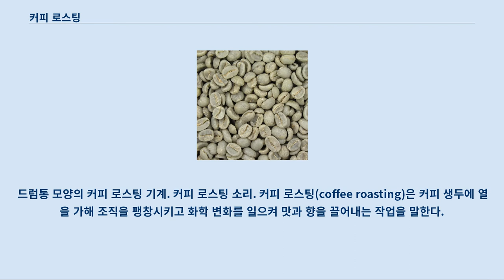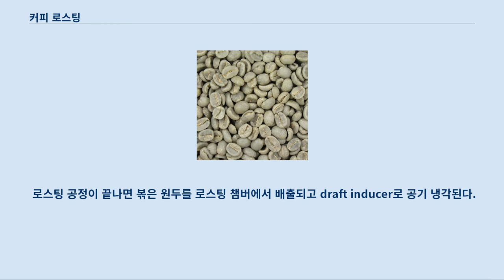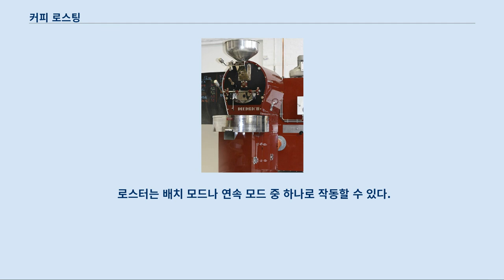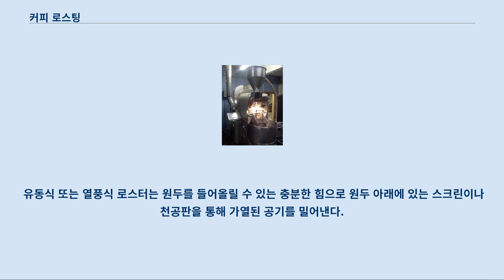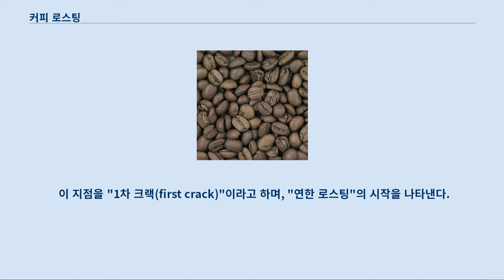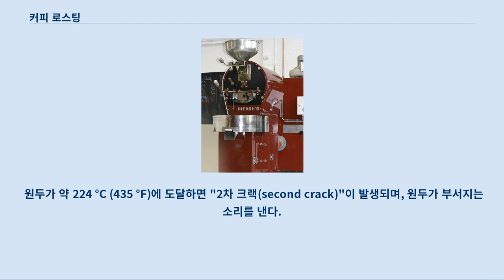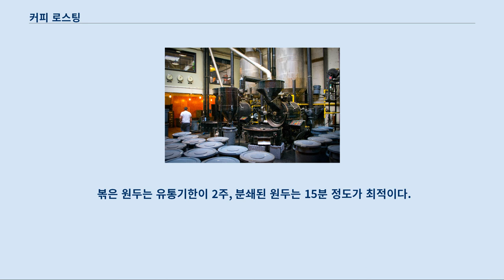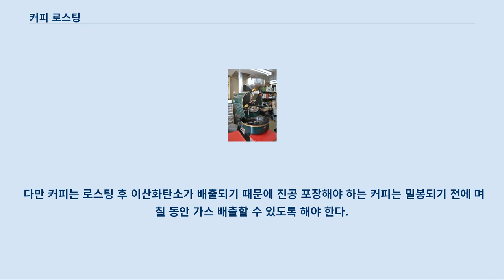커피 로스팅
드럼통 모양의 커피 로스팅 기계. 커피 로스팅 소리. 커피 로스팅(coffee roasting)은 커피 생두에 열을 가해 조직을 팽창시키고 화학 변화를 일으켜 맛과 향을 끌어내는 작업을 말한다.
 배전(焙煎)이라고도 한다.
 로스팅 과정은 생두 맛의 변화를 일으키게 하여 커피의 독특한 맛을 내는 것이다.
 로스팅 과정에서 생두의 조직을 최대한 팽창시켜 생두가 가진 여러 성분(수분, 지방분, 섬유질, 당질, 카페인, 유기산, 탄닌 등)이 조화롭게 표현된다.
 커피는 음용 가능한 커피를 만들기 위해 로스팅 과정을 거쳐야 하고 생두의 수확시기, 수분함량, 조밀도, 종자, 가공방법 등 생두의 특성을 파악하는 것이 중요하다.
 커피 원두를 로스팅하기 위해 기록된 최초의 도구는 15세기 오스만 제국과 대 페르시아에서 사용된 금속 또는 도자기로 만든 얇은 팬이었다.
 19세기에 미국과 유럽에서 많은 양의 커피를 생산할 수 있도록 상업용 로스터에 대해 다양한 특허를 획득했다.
 인스턴트 커피가 인기있는 커피 음료가 되자 1950년대에는 전문 커피하우스가 개장하여 전통적인 방법으로 추출한 음료를 제공하기 시작했다.
 1970년대에는 전 세계의 다양한 로스팅과 원두를 제공하는 전문 커피하우스가 더 많이 설립되었다.
 1980년대와 1990년대에 고급 커피 산업은 크게 성장했다.
 이러한 추세는 21세기까지 계속되었다.
 커피 로스팅 과정은 커피 가공과 커피 추출 사이에 진행된다.
 기본적으로 분류, 로스팅, 냉각, 포장 등으로 이루어지지만, 규모가 큰 로스팅 하우스에서의 분쇄도 포함할 수 있다.
 대규모 작업에서는 생두 봉지를 손으로 열거나 기계로 개봉하여 호퍼(hopper)에 버리고 이물질을 제거하기 위해 선별한다.
 그리고 나서 그 생두의 무게를 달아 벨트나 공압 컨베이어에 의해 저장 호퍼로 옮겨진다.
 저장 호퍼에서 생두가 로스터로 운반된다.
 초기에는 내열성(흡수열)이지만 약 175 °C (347 °F)에서는 발열성(열을 발산함)이 된다.
 이는 원두가 스스로 가열되고 있다는 것으로, 로스터의 열원을 조절해야 할 수도 있다.
 로스팅 공정이 끝나면 볶은 원두를 로스팅 챔버에서 배출되고 draft inducer로 공기 냉각된다.
 로스팅 과정에서 수분과 휘발성 화합물 등의 손실로 인해 원두는 약 15~18% 정도 무게가 감소된다.
 이에 비해서 이산화탄소, 휘발성 유기화합물, 물(증기 형태로)의 방출을 촉진하는 셀룰로오스 구조의 물리적 팽창으로 인해 원두의 크기는 두 배가 된다.
 세계 각지의 원두 로스팅에는 몇 가지 전통적인 변화가 있다.
 예를 들어 베트남에서는 로스팅전 생두에 기름(전통적으로 정화된 버터)과 소량의 설탕을 입혀 "버터 로스트"를 만들어 내는 경우가 많다.
 로스팅 공정은 원두에 캐러멜 성분이 입혀진다.
 데이드리치 적외선 드럼 머신: 커피 원두를 볶을 때 가장 흔하게 사용되는 로스터 중 하나이다.
 가장 흔한 로스팅 기계는 드럼과 열풍의 두 가지 기본 유형이지만, 이 외에 패킹 베드, 접선식, 원심식 로스터도 있다.
 로스터는 배치 모드나 연속 모드 중 하나로 작동할 수 있다.
 가정용 로스터도 존재한다.
 드럼 기계는 가열된 내부에 생두를 회전시키는 수평 회전 드럼으로 구성된다.
 열원은 천연가스, 액화석유가스(LPG), 전기 이외에 목재로도 공급될 수 있다.
 가장 일반적인 것은 열원이 드럼 아래에 있어 간접적으로 가열된 드럼을 사용한다.
 직화식 로스터는 불꽃이 드럼 내부의 원두와 접촉하는 로스터로, 아직도 극소수가 이 기계를 이용하고 있다.
 유동식 또는 열풍식 로스터는 원두를 들어올릴 수 있는 충분한 힘으로 원두 아래에 있는 스크린이나 천공판을 통해 가열된 공기를 밀어낸다.
 원두가 이 유동층 안에서 굴러다니고 순환하는 과정으로 열원이 원두로 전달된다.
 몬샤우(독일)에 있는 커피 로스팅 가게의 창 원두의 로스팅 정도(배전도, 로스팅 단계)에 따라...